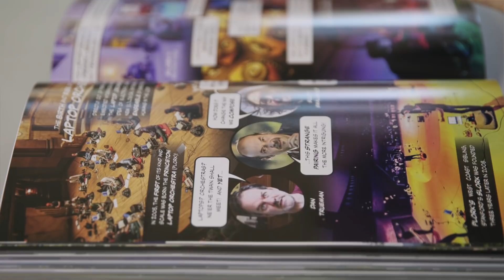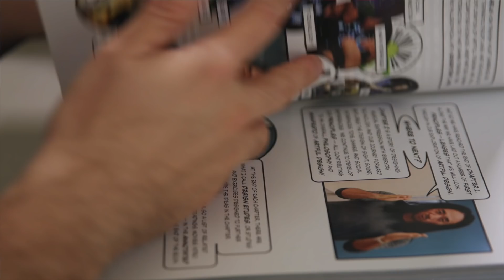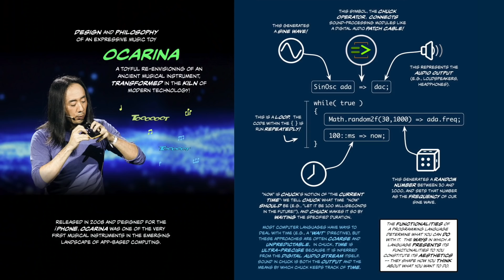Stanford professor pens design manifesto in comic book form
Written as a photo comic book, Ge Wang charts new ethical and aesthetic territory in Artful Design, published by Stanford University Press. Wang, associate professor of music in the School of Humanities and Sciences and, by courtesy, of computer science in the School of Engineering, is a designer of instruments, toys and games—and the director of the Stanford Laptop Orchestra (SLOrk). His varied research focuses on programming languages and interactive software design for computer music, mobile and social music, computer orchestras and education at the intersection of computer science, music and the humanities.